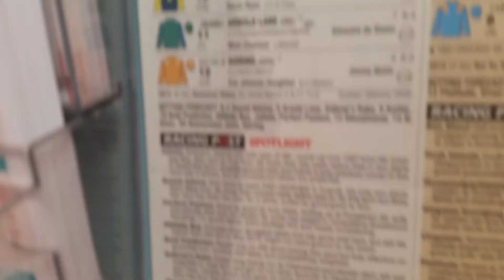Chester 2.10 - sound advice 6/1